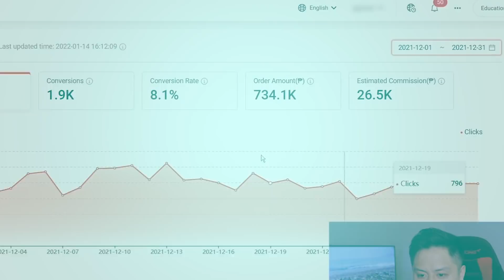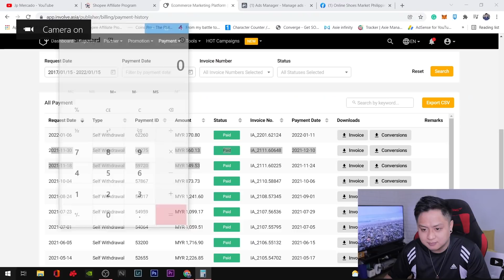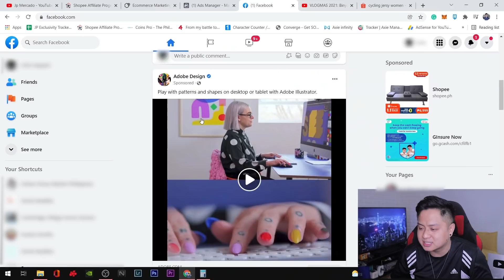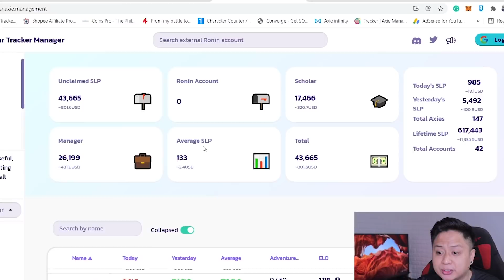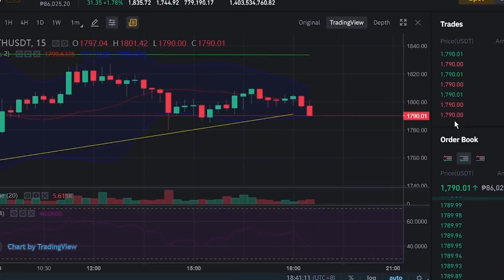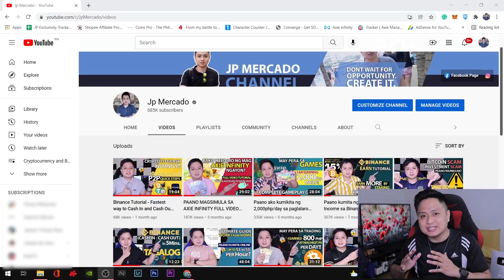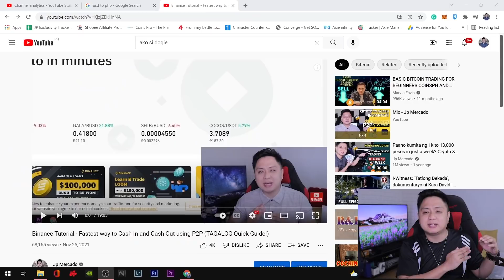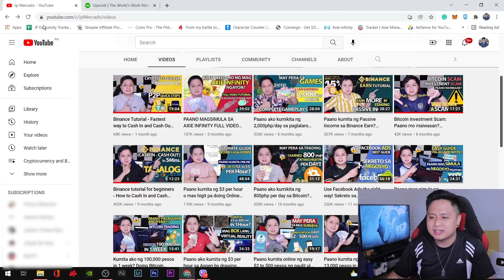My 5 Sources of Income that Make 250,000 PHP Monthly | Work from Home Online na pwede mo rin Gawin!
Alamin natin ang TOP 5 income sources ko na pwedeng kumita ng 250,000 pesos per month,  Watch it till the end para magkaroon kayo ng idea kung paano ko ginawa and malay natin kayang kaya niyo din palang gawin. ENJOY!

This video will share my five income sources, explaining and showing you how I built them.

Sali kana sa family na ito, na kung saan tuturuan ko kayo ng mga tricks kung paano tayo kikiita ng pera online and para palagi ka ring updated sa mga how to earn money online videos ko and sa mga pa-giveaways.